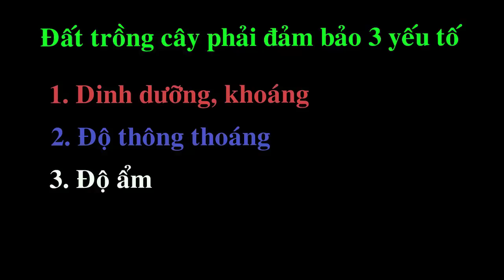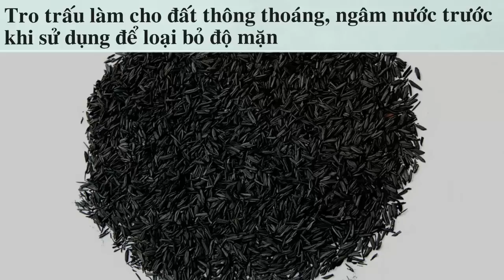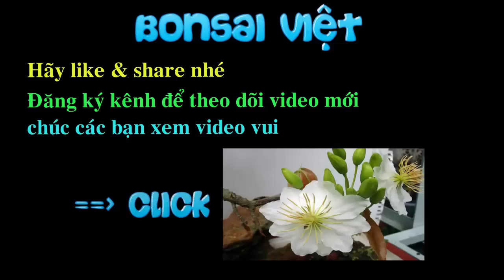Bonsai Việt - Đất trồng Bonsai phải như thế nào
Đất trồng cây phải như thế nào thì cây trồng mới khỏe mạnh và mau lớn, mời các bạn tham khảo qua video sau nhé.
Đất trồng phải đảm bảo các yếu tố sau: Độ dinh dưỡng cung cấp nguồn thức ăn chính cho cây kế đến là độ thông thoáng làm cho rễ cây dồi dào oxy và không bị nghẹt và cuối cùng là độ ẩm sẽ giúp cây luôn tươi tốt.

Bonsai Việt thân chào các bạn người!